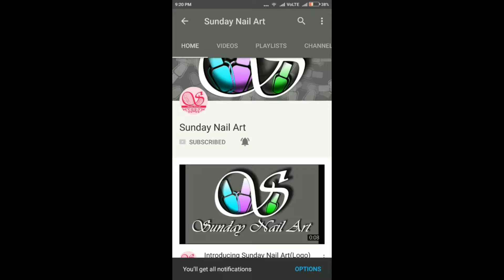Lace Nail Art 💅🏻💅🏻💅🏻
Hey girls !! so here I am back with a new nail design.
Try it, and let me know how much you like this design. 💅🏻💅🏻💅🏻

Till Then Take Care..Bye.